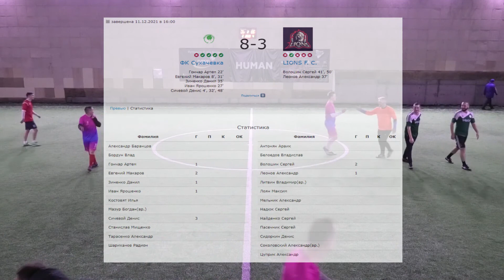Обзор ФК Сухачевка - LIONS F. C. 11.12.2021